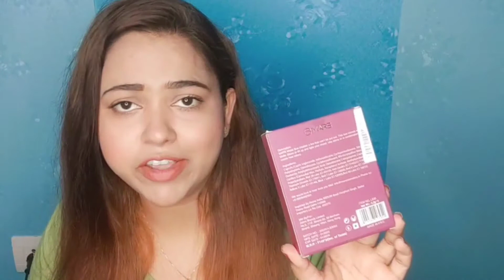* New launch Mars 3 Matte Box Lipstick| Swatches and Review of Mars Matte 3 Box Lipstick| plum 03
marsplumlipsick
Marslipstickreview

Hello guys, In this video I am going to review the Mars 3 matte Box Lipstick shade plum 03...Which comes in a set of 3..Price of the lipstick set is 457rs.. means each lipstick cost rs 149, Quantity of each lipstick is 3.2 gm and self life is 4 years..
Formulation of the Lipstick is very creamy and matte ...it's very lightweight and super duper comfortable on your lips.Its long-lasting and colour pay off is extremely good.. I like the formula of this lipstick and it's very pigmented... Fragrance of the Lipstick is more like coffee...I like the fragrance very much .I will highly highly recommend this lipstick to you guys ..It's very affordable..